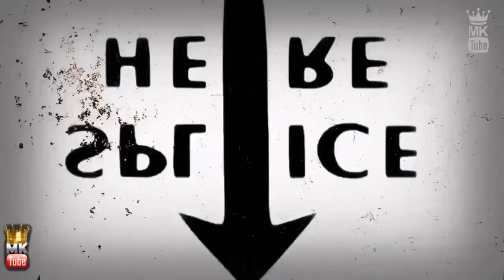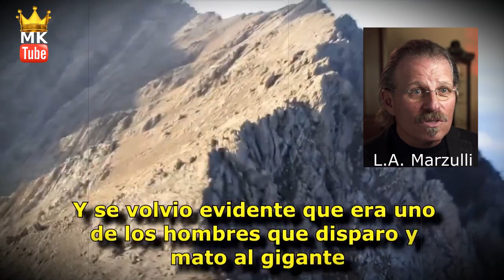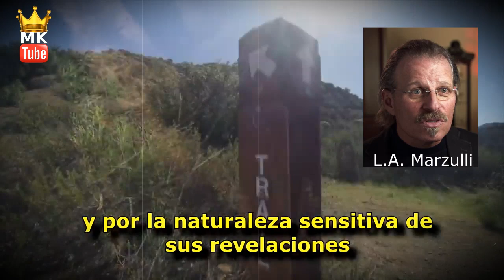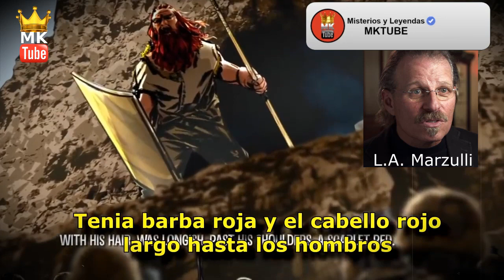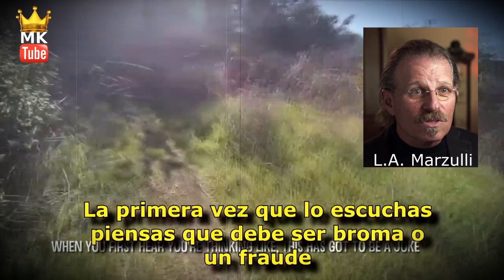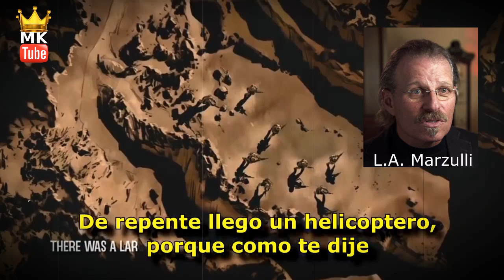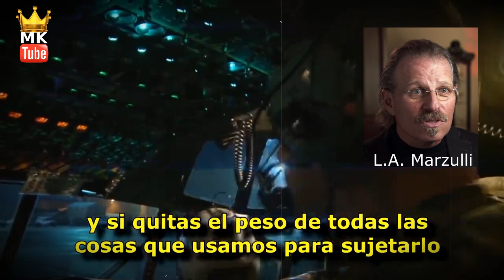Los Nefilim | El Gigante de Kandahar Documental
Los Nefilim | El Gigante de Kandahar Documental | | Gigantes en Afganistán -  Criptozoología - Misterios
Fuerzas Especiales ATACADAS por criatura no identificada | El gigante de Kandahar
La historia del "Gigante de Kandahar" tiene lugar entre el año 2002 y 2008 en Afganistán. En ese lugar, se le encomienda la misión de investigar la desaparición de un escuadrón a "Mr.K" y su equipo. Se dispusieron a entrar en la montaña de Kandahar para buscar a un grupo de soldados con los que se había perdido contacto desde hace días. Al comenzar a subir, el grupo de soldados empezó a ver pedazos de equipamiento del ejército de Estados Unidos tirada y destrozada por el camino y huesos que no pudieron identificar. La teoría continúa contando que al llegar a la entrada de una cueva en la montaña se encontraron con una gran sorpresa. Los Nefilim | el Gigante de Kandahar Documental
un gigante , conoce mas en Misterios y leyendas MKTUBE.